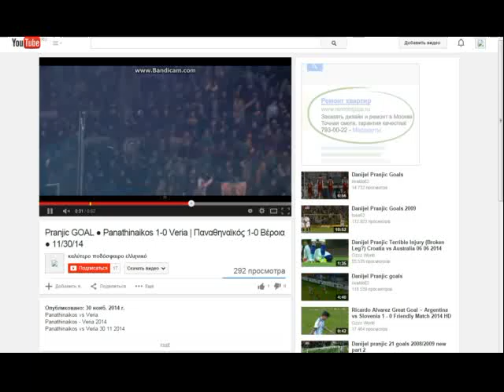Чемпионат Греции 2014 15 Панатинайкос 1 0 Верия Праньич